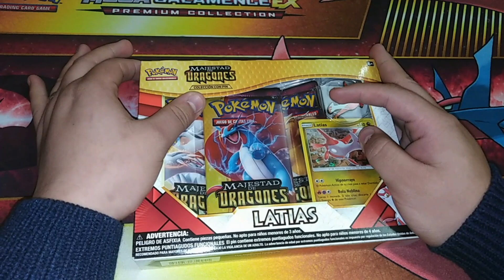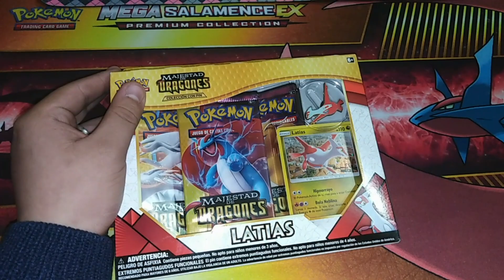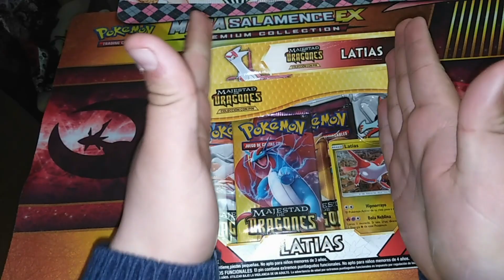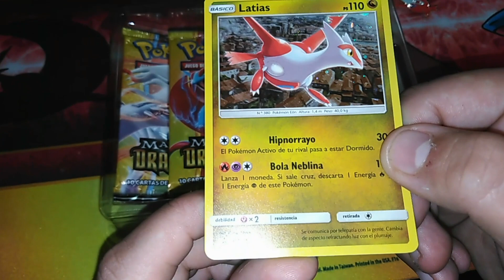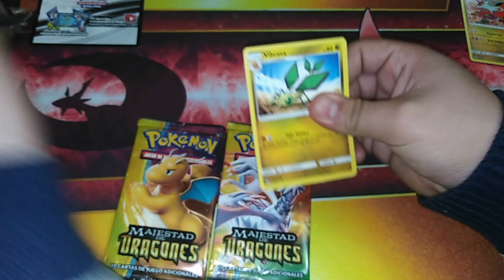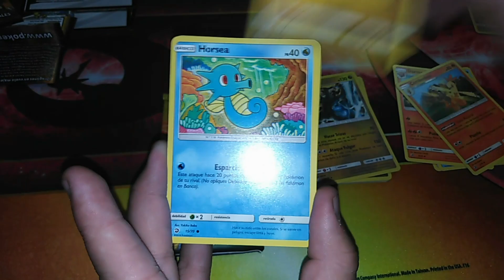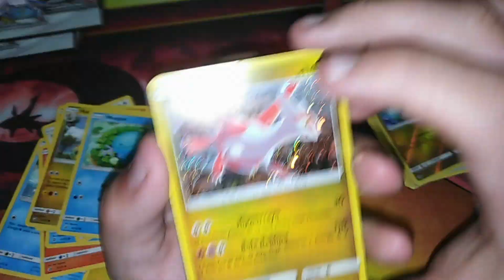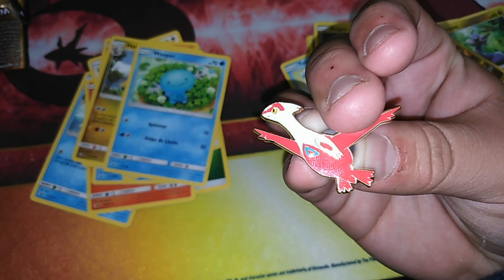Dragon Majesty Pin collection Latias/Español - Apertura cartas pokémon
Hola a todos! en esta oportunidad les traemos una de las "pin collection" o en español Coleccion con pin de la edicion "Dragon majesty"/"Majestad de Dragones" dedicado a una de las protagonistas de la pelicula 5 del anime! Latias. Como ya es clasico en las cajas de este estilo podremos obtener 3 sobres (en esta oportunidad todos de la nueva edicion dragon majesty), una carta promocional del pokémon tematico y por supuesto, el hermosisimo pin de latias, que a pesar de estar un poco raro, sigue siendo hermoso

Cancion:
-Battle! Giratina